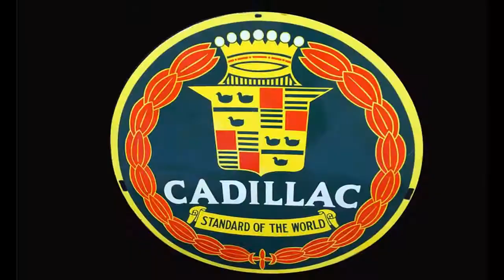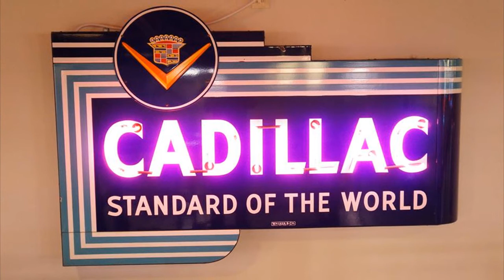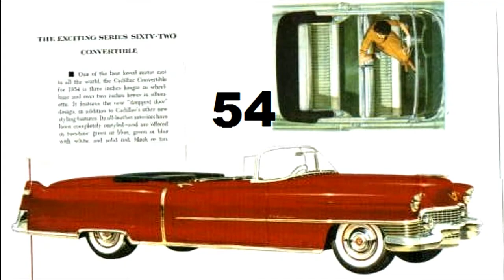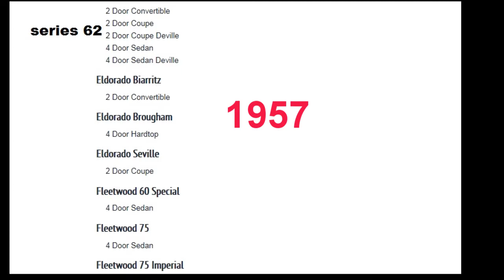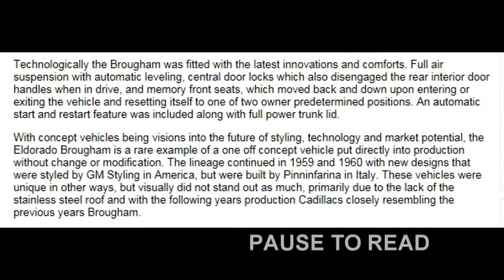Ghosts of YesterYear Cadillacs 1940-1957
lots of photos of the great metal art of the amazing Cadillac,  tunes